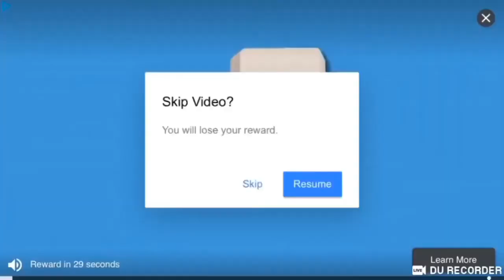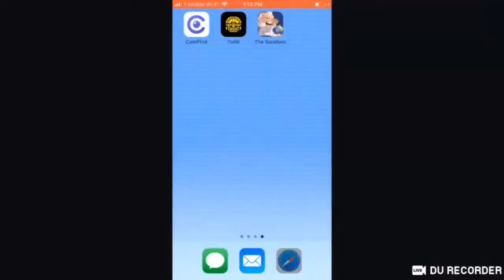Having too much fun in The Sandbox destroying things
Old stream highlights from a deleted stream from about a year ago